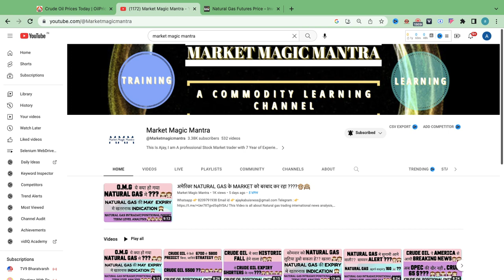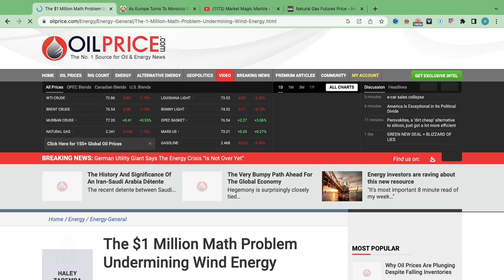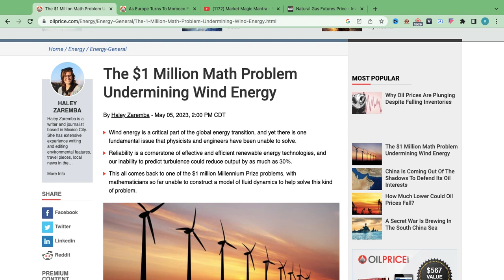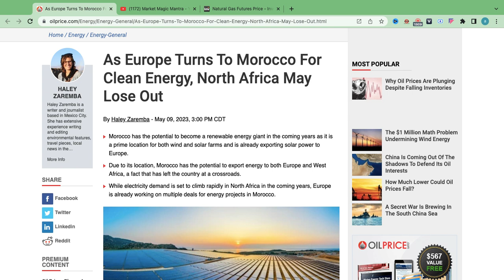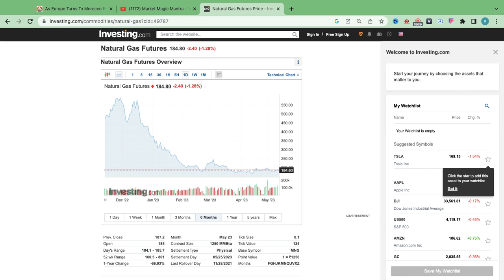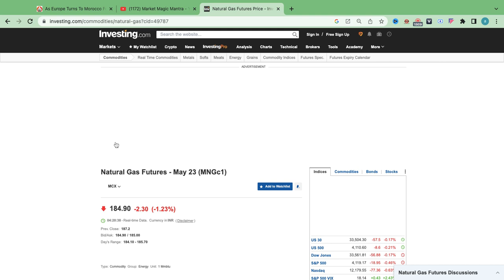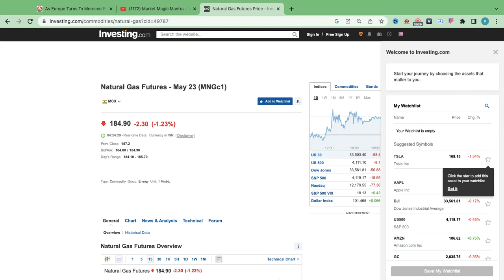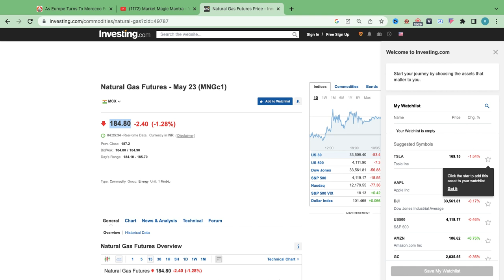NATURAL GAS मे क्या होगा BLOODBATH या फिर तुफान????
DOWNFALL IN NATURAL GAS PRICE
NATURAL GAS मे BREAKING NEWS
NATURAL GAS May expiry